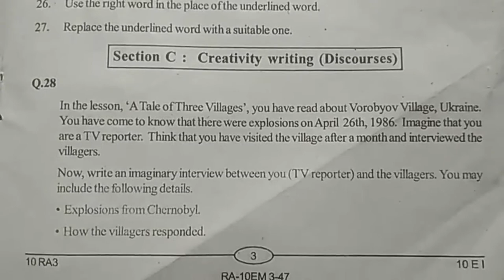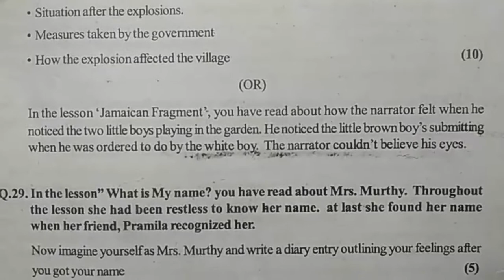Telangana State X class Revision Assessment English Paper I Layola Model Public School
Telangana State X class Revision Assessment English Paper I  Layola Model Public School...Formative and Summative concept for school study,